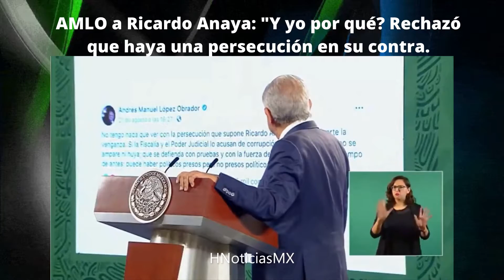AMLO a Ricardo Anaya: Y yo por qué? Rechazó que haya una persecución en su contra.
AMLO le recuerda que Anaya fue acusado ante la FGR por los propios panistas y después fue señalado de recibir sobornos por Emilio Lozoya.